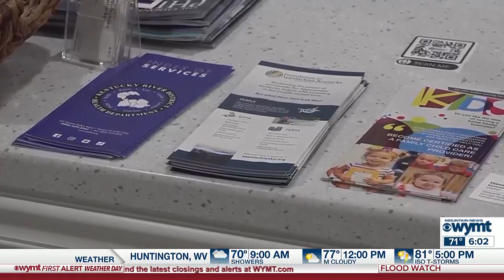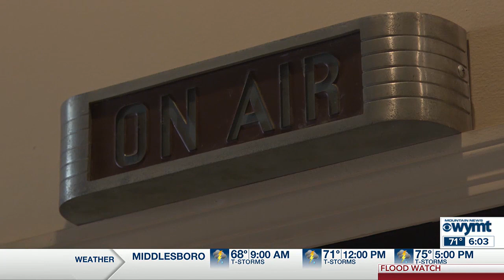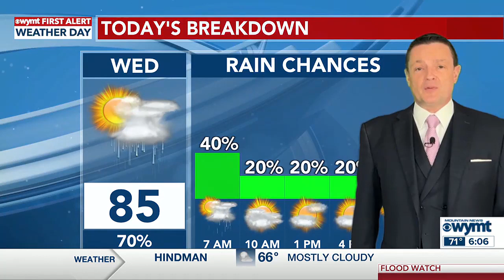WYMT Mountain News This Morning at 6 a.m. - Top Stories - 5/8/24